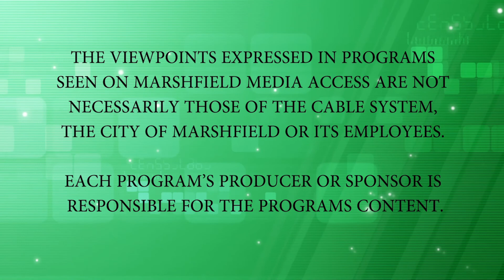Insight Mayor McManus- 3-6-20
Mayor Bob McManus chats with WDLB Radio hosts Jeff Cannon during his monthly program on Insight.